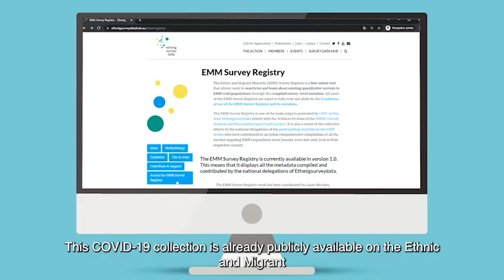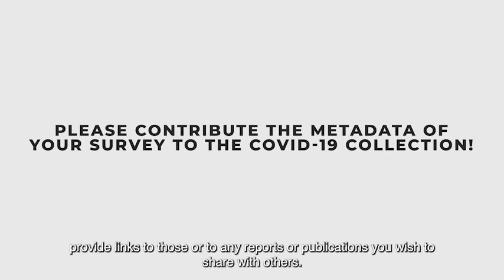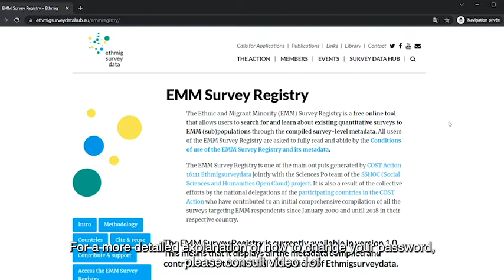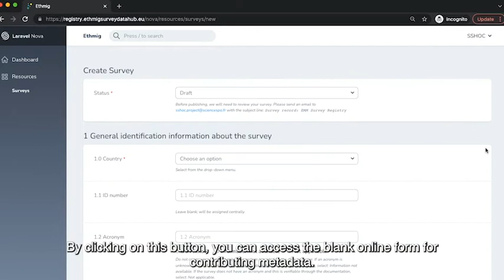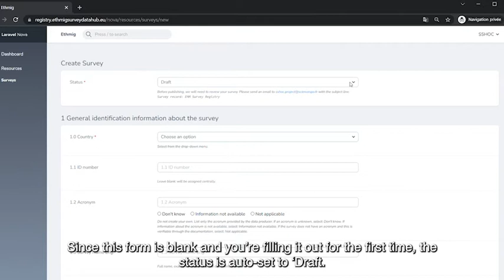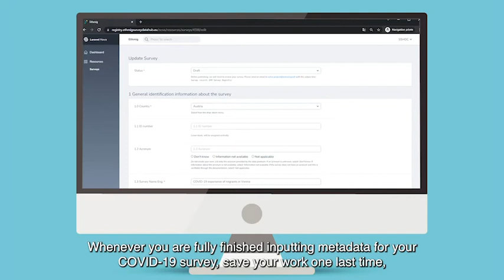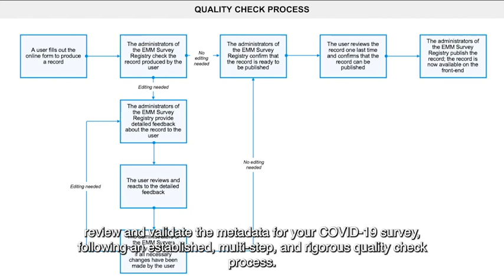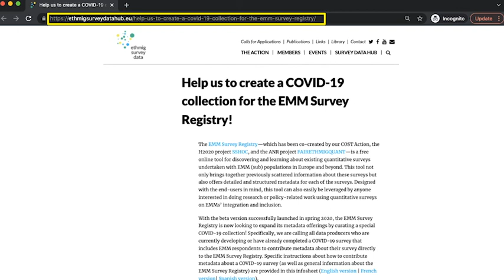SSHOC Training Material Video 3 (English Version)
Full Title: Contributing metadata to the COVID-19 collection of the Ethnic and Migrant Minorities (EMM) Survey Registry as a data producer

A training video targeting COVID-19 survey producers to entice contributions to the COVID-19 collection of the Ethnic and Migrant Minorities (EMM) Survey Registry
Target Audience for the video: Survey producers (academic and non-academic) of COVID-19 surveys with EMM respondents.

This video has been produced in English, French, Spanish